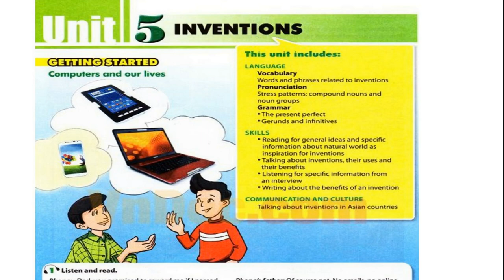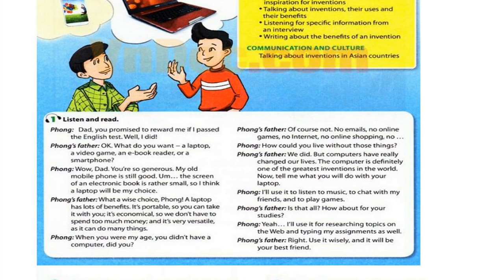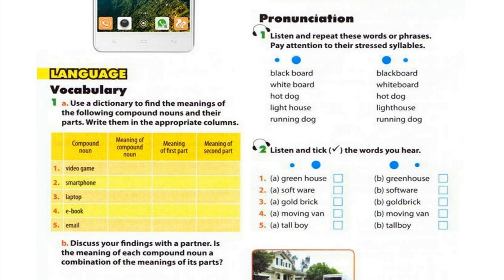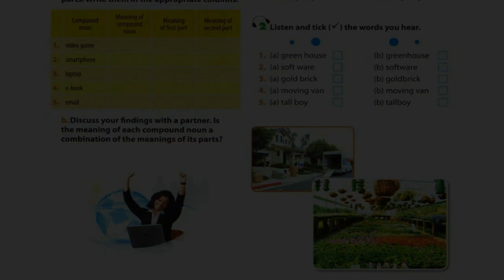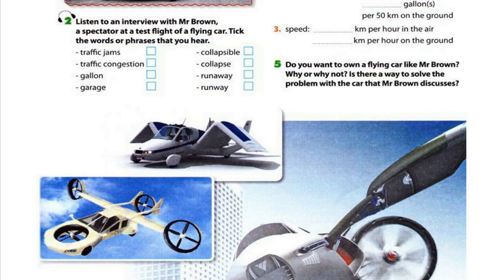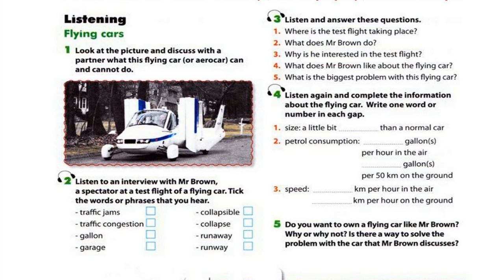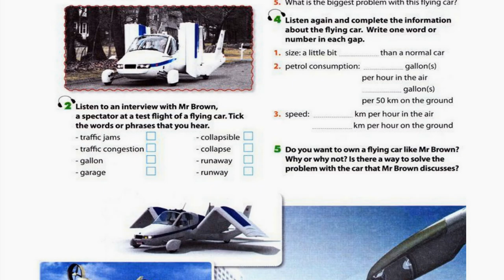Luyện Nghe TIếng Anh Lớp 10 Unit 5 Full